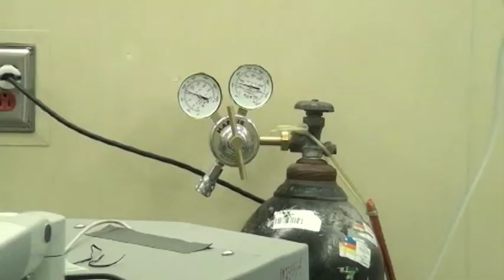País sumó 1224 casos nuevos de Covid 19 entre domingo y lunes